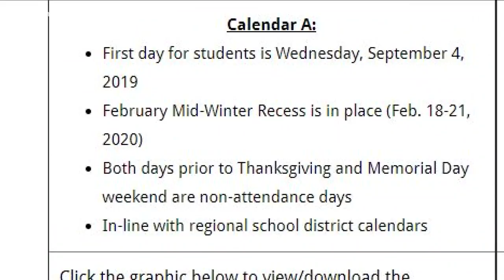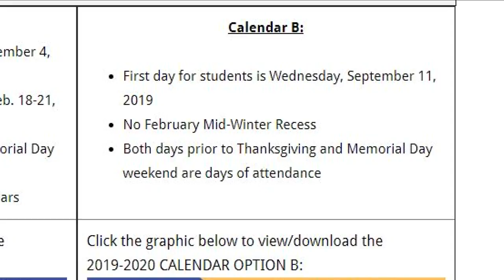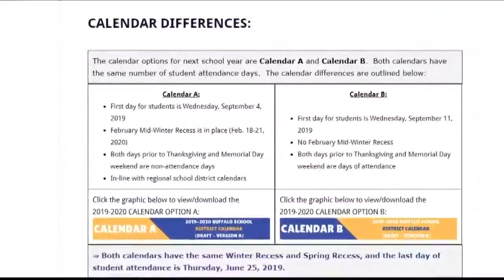Debate erupts over Buffalo School calendar